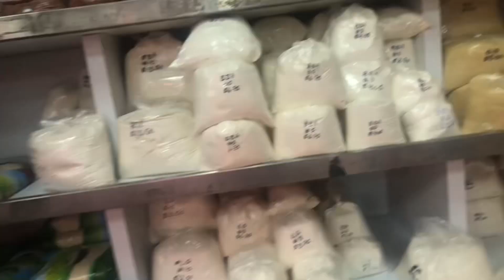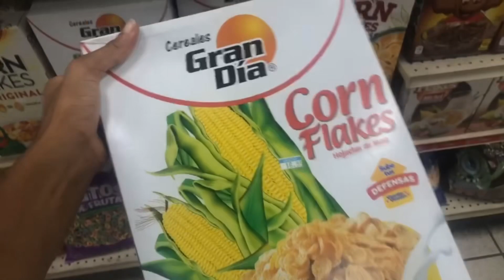Hosting Perpetual Adoration In My House